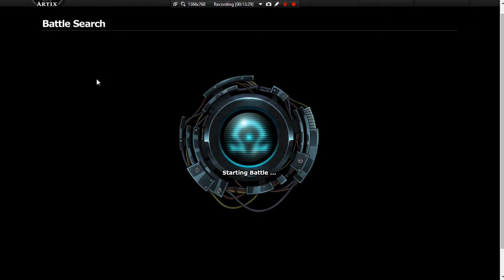Epicduel Episode 10